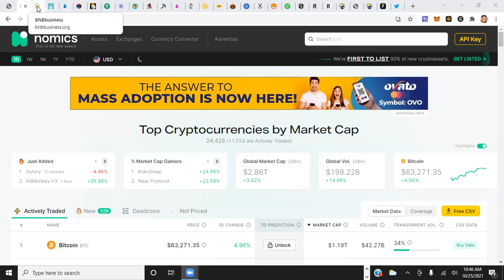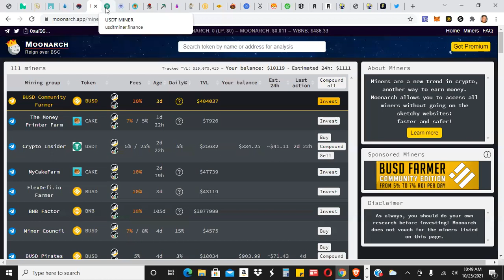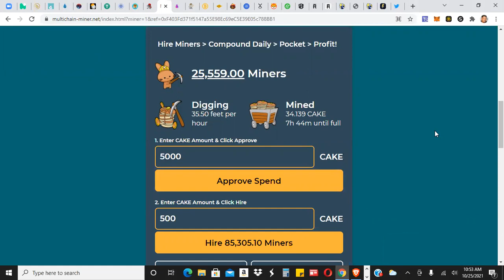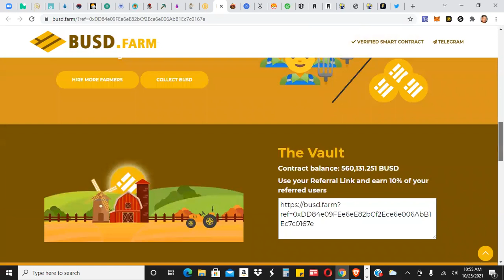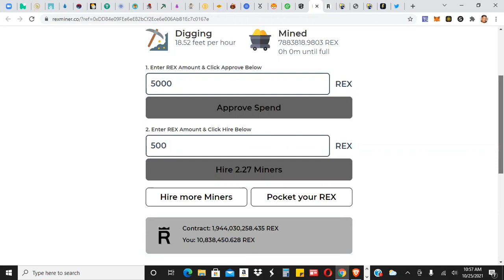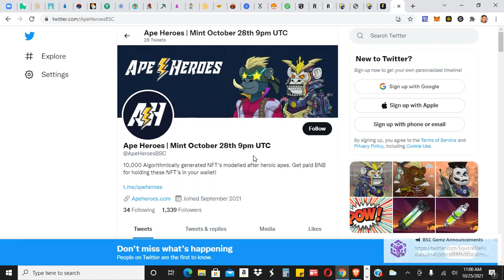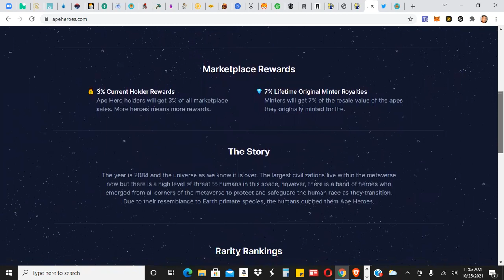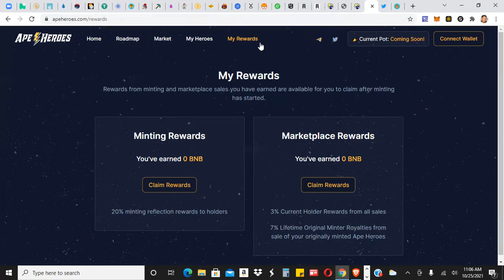UPDATES ON CRYPTO MINERS PAYING PASSIVE INCOME + UPCOMING PROJECTS I'M BULLISH ON + GAINS INCOMING?!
Buddy Address - 0x4536Ce853176dF5AEEE57D59b813A403E997393b